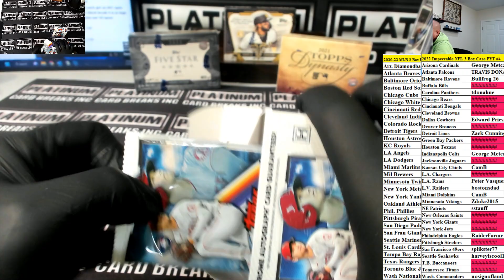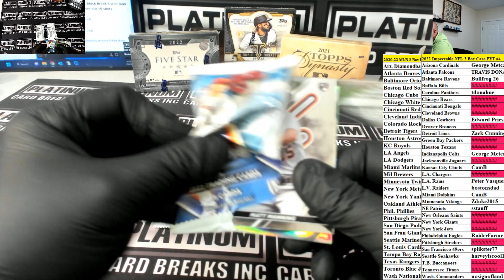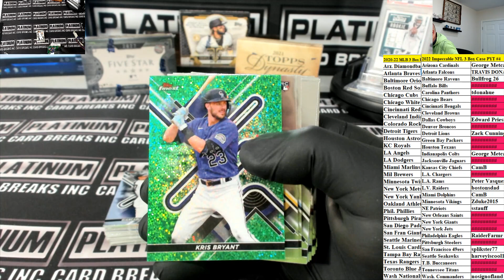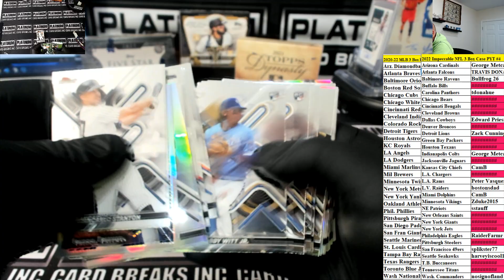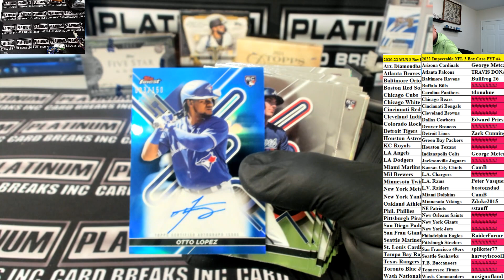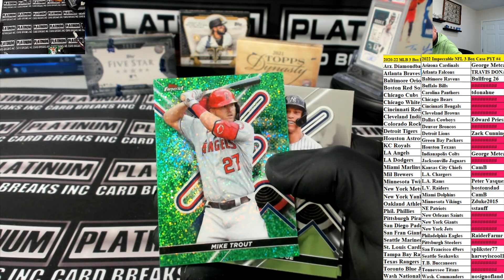rshgootz Personal 2022 Finest MLB Box